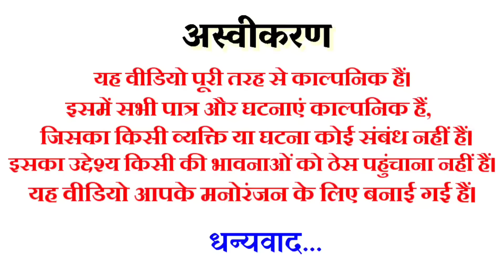खेत कों हेंसा बांट || Bundeli comedy || the bundeli kalakar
खेत कों हेंसा बांट
Bundeli comedy

खेत कों हेंसा बांट बुन्देली कोमेडी
खेत कों हेंसा बांट बुन्देली फिल्म
खेत कों हेंसा बांट बुन्देली वीडियो
खेत कों हेंसा बांट बुन्देली सार्ट फिल्म
जमीन को हेंसा बांट
खेत कों टन्टों बुन्देली फिल्म
खेत कों हिस्सा पर बबाल
खेत कों बंटवारा बुन्देली फिल्म
जमीन को बंटवारा बुन्देली कोमेडी
जमीन की हिस्सेदारी बुन्देली कोमेडी
आषाढ़ की किलकिल बुन्देली
आषाढ़ की न्यायौं बुन्देली कोमेडी
आषाढ़ की खेती पर लड़ाई बुन्देली
आषाढ़ की खेती बाड़ी बुन्देली कोमेडी
आषाढ़ की किसानी बुन्देली कोमेडी
खेत की पंचायत बुन्देलखण्डी
जमीन की हिस्सेदारी की पंचायत
गांव की पंचायत बुन्देलखण्डी
भाई भाई का बंटवारा बुन्देली फिल्म
खेत कों बंटवारा कों टोनुआ बुन्देली
जानखोर किसानी कों टन्टों
जानखोर खेती बाड़ी बुन्देली कोमेडी
गांव में खेत कों हेंसा बांट
गांव की बुन्देली कोमेडी वीडियो
देहाती कोमेडी वीडियो
बुन्देली कोमेडी वीडियो
बुन्देली कोमेडी फिल्म
बुन्देली सोर्ट फिल्म
बुन्देलखण्डी कोमेडी वीडियो
बुन्देलखण्डी सोर्ट फिल्म
बुन्देलखण्डी कोमेडी फिल्म
धनुषधारी की बुन्देली कोमेडी
कृष्णा भैया लम्बरदार की बुन्देली कोमेडी
रोशनी की बुन्देली कोमेडी वीडियो
प्रिया की बुन्देली कोमेडी वीडियो
शिवानी की बुन्देली कोमेडी
जानवी की बुन्देली कोमेडी
जमीन कों टन्टों में पंचायत
खेती किसानी बुन्देली कोमेडी
आषाढ़ की बोंनी बुन्देली कोमेडी
गांव में लड़ाई की पंचायत बुन्देलखण्डी

Khet ko haisa banth bundeli comedy
Khet ko haisa banth bundeli film
Khet ko haisa banth bundeli movie
Khet ko haisa banth bundeli video
Khet ko haisa banth ki panchayat
Jamin ki panchayat bundeli
Khet ki panchayat bundeli film
Gau ki panchayat bundeli comedy
Jamin ko haisa banth
Khet ko banthwara bundelkhandi
Jankhor Kheti badi bundeli comedy
Gau ki bundeli comedy
Bundelkhandi funny video
Bundelkhandi short film
Bundelkhandi comedy film
bundeli comedy video
bundeli comedy film
bundeli short film
bundeli funny video
bundeli short movie